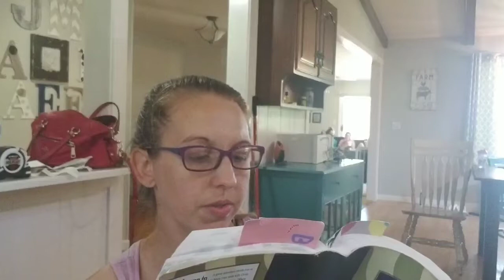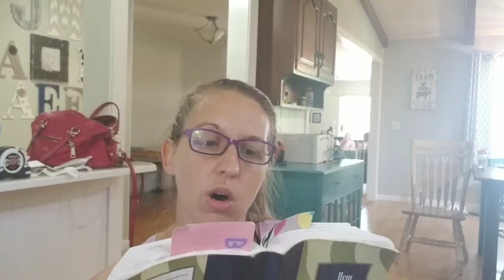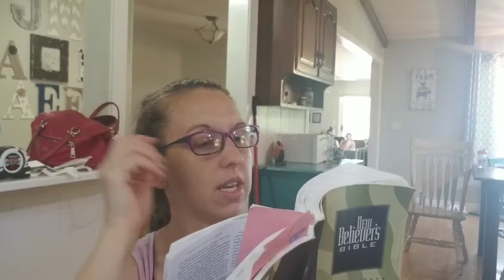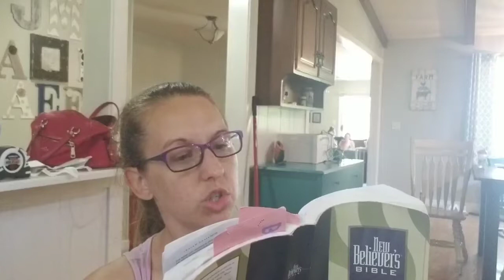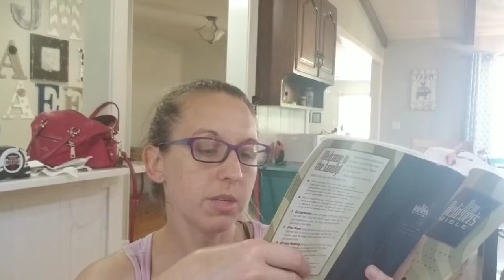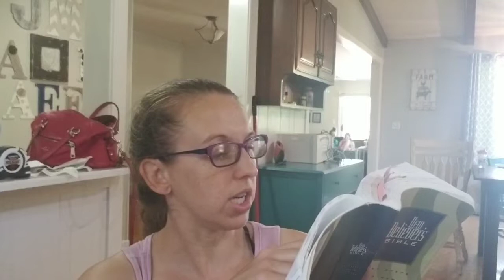August 28th Bible in a Year Challenge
Read from Isaiah 34, Psalm 104, Titus 2